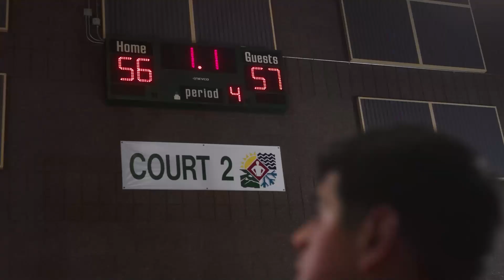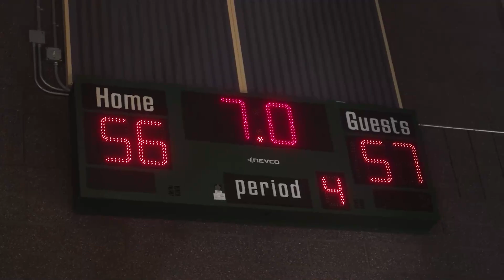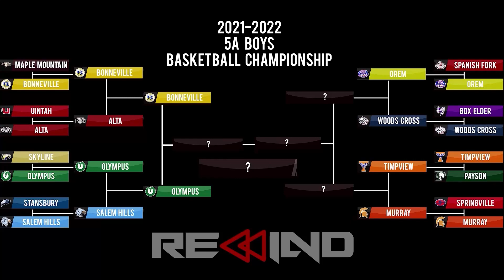Rewind - Salem Hills vs Olympus {2-28-22} Chase DeGraffenried vs Jack Wistrcill, Jordy Barnes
Rewind of the game played between the Salem Hills Skyhawks and the Olympus Titans on 2-28-22